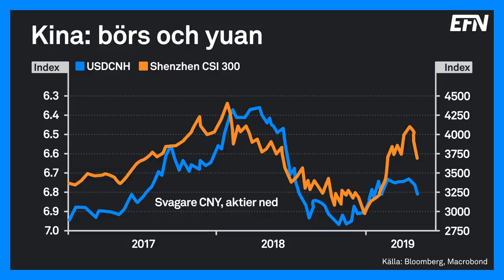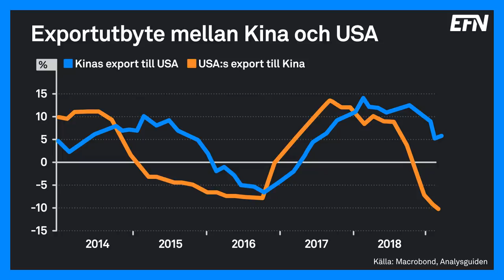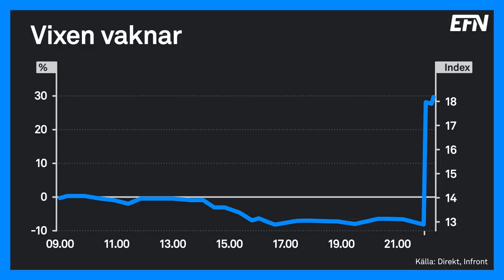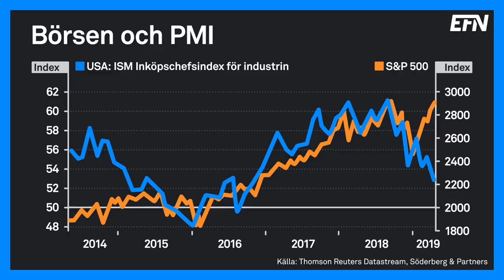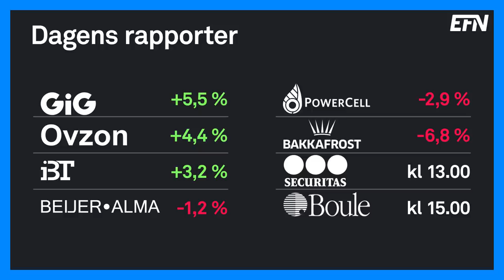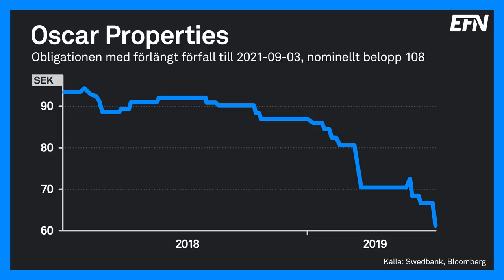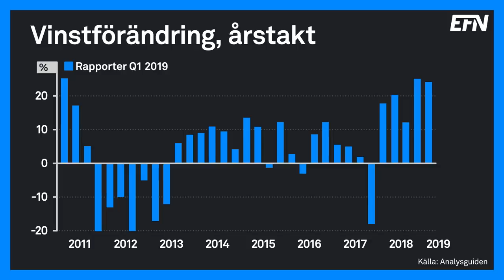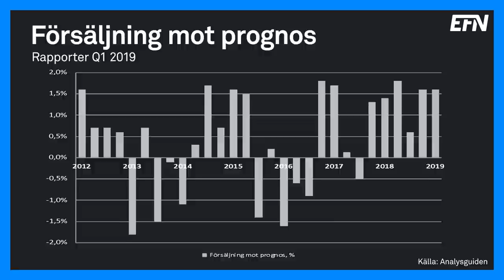Malmqvist: Trump bygger image och börsen faller | Börslunch 6 maj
Börsen rasar rejält bland annat till en följd av en tweet av Donald Trump. Hur du ska agera nu med ditt sparande svarar Peter Malmqvist och Joakim Bornold på i Börslunch. Dessutom summerar de rapportsäsongen och analyserar Oscar Properties.